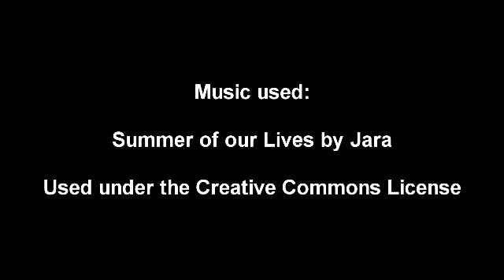Popular Song Review #84: Say You Won't Let Go by James Arthur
Well this was certainly unexpected in more ways than one.